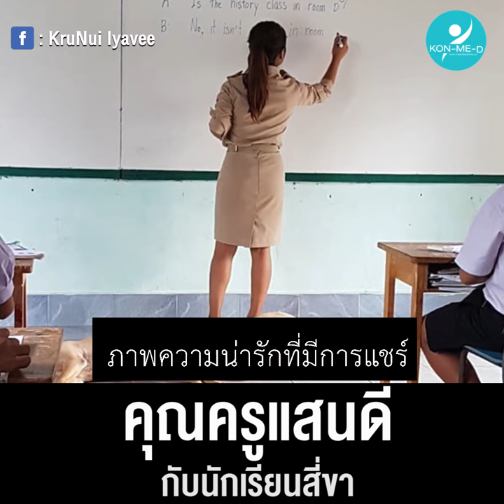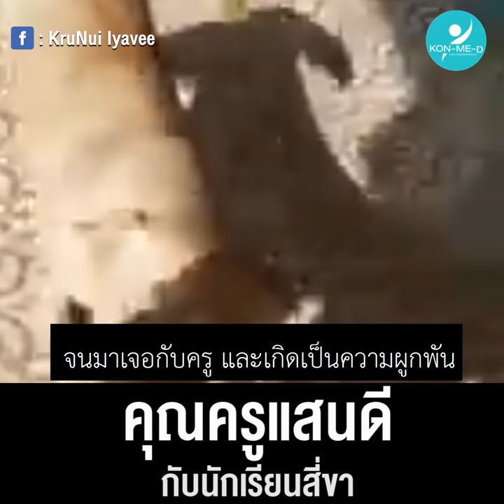คุณครูแสนดี กับนักเรียนสี่ขา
“เรารักหมา เลี้ยงหมา
เราจะรู้ว่า หัวใจของเขามีห้องเดียว
รักและซื่อสัตย์ต่อเจ้าของจนวันตาย”
-ครูหนุ่ย อัยยาวีร์-

เป็นเรื่องราวดีๆ ที่ส่งต่อกันอย่างแพร่หลาย
โดยเฉพาะอย่างยิ่ง คนรักน้องหมาเต็มหัวใจ

เมื่อคุณครูภาษาอังกฤษ โรงเรียนบ้านเชียงดา อ.สร้างคอม จ.อุดรธานี ได้โพสภาพของน้องหมาที่อยู่ในห้องเรียน ราวกับว่าจะมาเรียนหนังสือด้วย